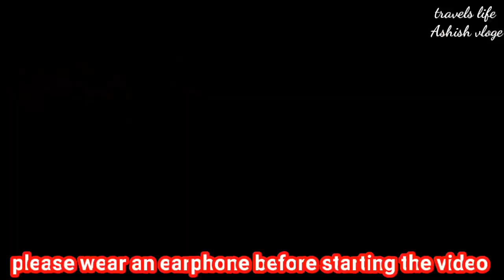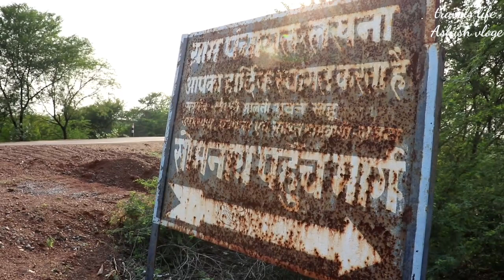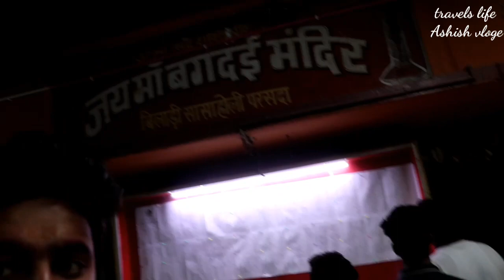Shri somnath dham lakhna Tilda raipur Chattisgarh ||श्री सोमनाथ ji ka mindir || ashish vloge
Dosto aaj mai Apko somnath ghumne wala hu to bhai log sab sit belt bandh ke somnath tour ke liye  ghumne layak achi jagha hai nadiyo  ka sangam  hai aur jungle hai shiv ji ka mindir hai aur bahut si jagha hai dekhne layak to Chalo fir video suru karte hai